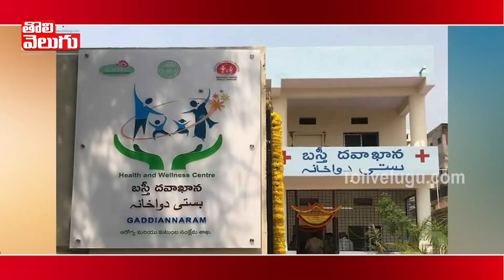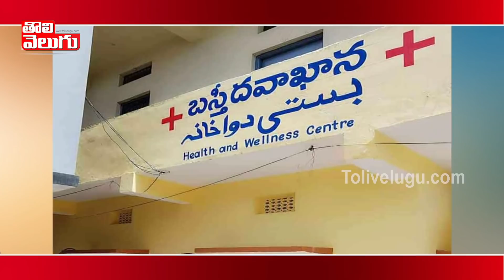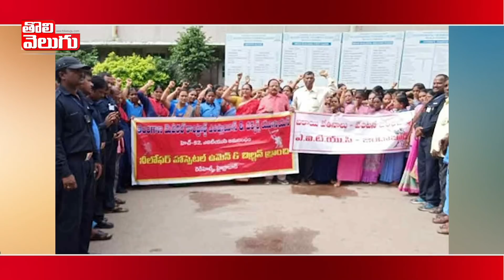Dhummu Dumaram | Harish Rao On Govt Hospitals | Jeevan Reddy | Bandi Sanjay | TSRTC | Tolivelugu TV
Dhummu Dumaram | Harish Rao On Govt Hospitals | Jeevan Reddy | Bandi Sanjauy | TSRTC | Tolivelugu TV